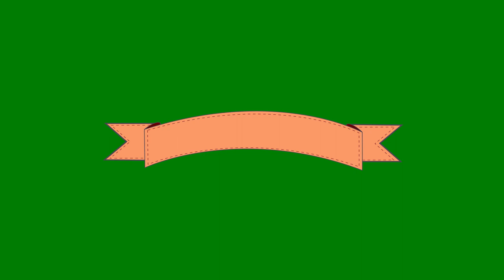Animated Ribbon set green screen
Animated Ribbon set green screen  HD